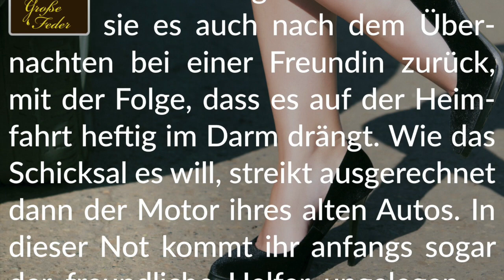Story Info: Die Autopanne 💩 Drängende Not am Straßenrand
Viel Spaß mit der dringend-spannenden Story.